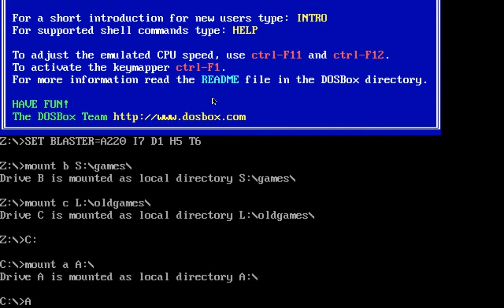Let's Play Fountain of Dreams, Part 0 (Installation)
The installation process, because I feel nostalgic.

Well, I suppose I can give a little back-story on the game too.  This was EA's "spiritual sequel" to Interplay's Wasteland that utilized a very similar engine, but had none of the original staff working on it.  In true EA fashion the game was heavily and extensively rushed, and the end result is a very short game with a sparse plot and a lot of cut content.  Still, I enjoy it as something of a guilty pleasure and it's a pretty obscure title to boot, so let's give it a play.